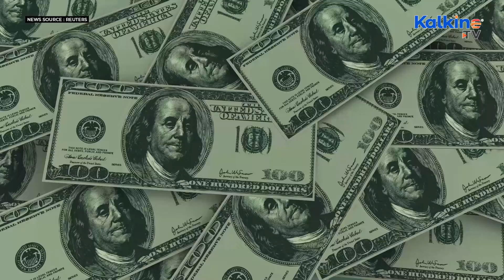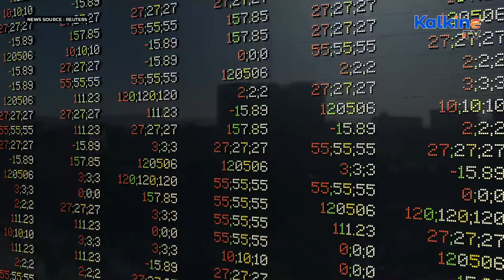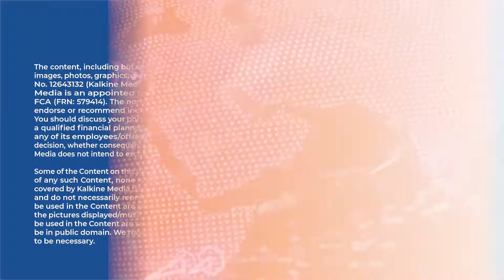Will UK taxpayers' £133Bn money be used to cover BoE losses? | Kalkine Media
Britain's government could end up paying 133 billion pounds ($157 billion) to the Bank of England over six years to finance its quantitative easing (QE) programme, official budget forecasters said on Thursday.

Source : Reuters